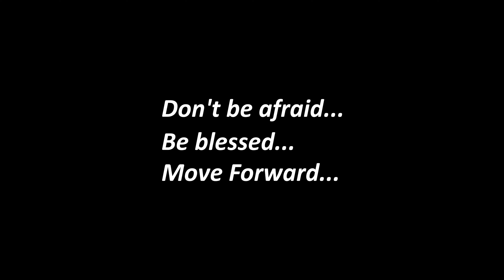Николаева Аня | SOLO CHOREO | MOVE FORWARD DANCE CONTEST 2019 [OFFICIAL 4K]